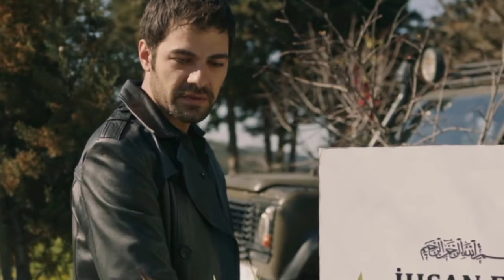Rüzgarlı Tepe (Winds of love) 75. Bölüm Fragmanı I Halil, Zeynep'e" ben senin için neyim" dedi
Rüzgarlı Tepe 75 -  Songül'ün planı sayesinde Halil, Zeynep'in kahramanı oluyor

Rüzgarlı Tepe (Winds of love) 75. Bölüm  Fragmanı I

,rüzgarlitepe, اعلان الحلقة 75 من مسلسل روزكار تيبيسي
Rüzgarlı Tepe (Colina ventosa) capitullo75 Promo,
Rüzgarlı Tepe (Colina ventosa) capitullo 75 Promo2 ,
Rüzgarlı Tepe 75. Bölüm  Fragmanı (English & Spanish subs)

Rüzgarlı Tepe 75. Bölüm  Fragman 2 (English & Spanish subs)

Yaşadığı kasabanın en zengin ailesinin kızı olan Zeynep ve kendini kaybettiği ailesinin intikamına adamış Halil ve çevresindeki herkes tarafından çok sevilen Zeynep’in bilinmezlik ve imkansızlıklar girdabının içinde yaşadığı aşk hikayesi "Rüzgarlı Tepe",
Winds of Love Kanal 7 izleyicisi ile buluşuyor.  Ailesinin akıllı, uslu ve hanım kızı olan Zeynep, kasabada herkes tarafından örnek gösterilen birisidir.  Fakat Zeynep'in bilinmeyen bir yönü vardır, o da savaşçı bir ruha sahip olmasıdır. Halil ise anne babasını daha çocuk yaşta kaybetmiş ve yıllarca ailesini kaybetmenin üzüntüsü ve kini ile teyzesinin yanında büyümüş bir gençtir.

Çileli bir hayata küçük yaşlarda adım atan, zorluklarla mücadeleyi bırakmayan Halil ve prenses profilinin altında gerçek bir özgür savaşçı yatan Zeynep'in yolları kesişir. Ailesi için yaşayan Halil ve ailesine rağmen yaşayan Zeynep'in kör düğüme dönen aşk hikayesinde yaşanan acılar, alınan zor kararlar, bilinmezlikler ve imkansızlıklar bu iki genci geri dönülmez bir yola sokar.  Bambaşka dünyaların iki farklı insanı olan Zeynep ve Halil, farkında olmadan aşkın girdabına kapılır ve birbirlerinden ne kadar kaçsalar da yolları hep kesişir. Atıkları her adımın, aldıkları her kararın sonuçlarının olacağı bu yolda aşkları, Zeynep ve Halil'i ayakta tutabilecek mi?